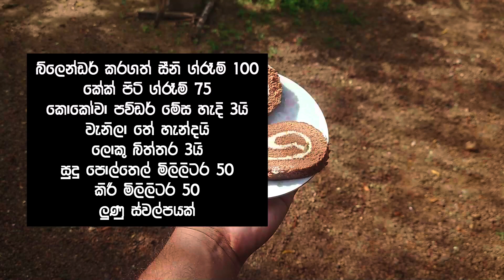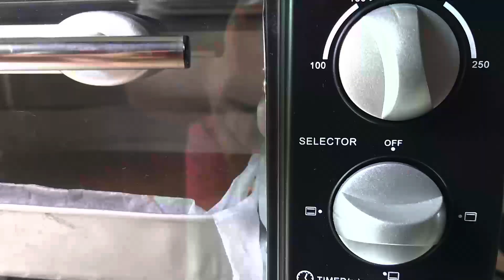චොක්ලට් ස්විස් රෝල් හරියට හදමු Swiss roll Recipe Sinhala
Welcome to the heart of Sri Lankan culinary traditions – තුන පහ Thuna Paha! 🌴🍲 Immerse yourself in the rich flavors, vibrant colors, and time-honored recipes that define the essence of our village cooking. 🇱🇰✨

🍛 Traditional Tastes: Join us on a gastronomic journey as we showcase the authentic flavors of Sri Lankan cuisine. From aromatic curries to mouthwatering sweets, every dish tells a story of heritage and culinary mastery.

🌾 Farm-to-Table Freshness: Experience the true essence of village life as we source the freshest ingredients straight from our local farms. Discover the connection between nature, sustainability, and the delicious dishes that grace our kitchen.

🔥 Cooking Adventures: Watch our skilled chefs in action as they share their passion for cooking with a touch of Sri Lankan charm. Learn the secrets behind our signature recipes and embark on your own culinary adventures.

🎥 Culinary Vignettes: Step into our kitchen through captivating visual narratives. Each video is a celebration of the sights, sounds, and scents that make Village Kitchen Sri Lanka a feast for the senses.

👩‍🍳 Meet the Chefs: Get to know the talented individuals behind the magic. Our chefs bring generations of culinary expertise to the table, creating a delightful fusion of tradition and innovation.

Don't miss out on the latest episodes, cooking tips, and the joy of discovering the diverse flavors of Sri Lanka.

🌺 Thank you for being a part of our culinary journey! Sit back, relax, and let Village Kitchen Sri Lanka transport you to a world of delicious discoveries. 🥢🌏

➖ ➖ තුනපහThuna Paha ➖ ➖